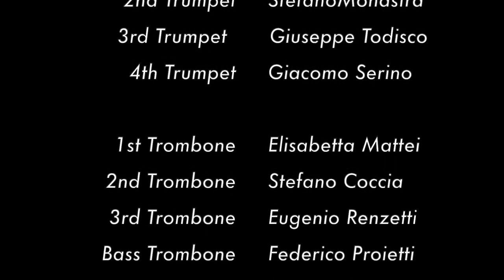Quarantine big band NTJO Senor Blues by Horace Silver guest Fabrizio Bosso